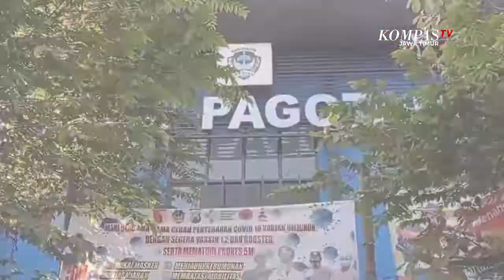Harga Cabai Rawit Kembali Naik di Madiun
Madiun, KompasTV Jawa Timur - Cabai jenis rawit di Kabupaten Madiun terus mengalami kenaikan harga. Rabu pagi, harga cabai rawit telah tembus harga 100 Ribu Rupiah per kilogram. Sementara, cabai jenis lain kini juga ikut mangalami kenaikan harga dari sebelumnya.

Harga cabai rawit di Kabupaten Madiun, Jawa timur, terus merangkak naik. Salah satunya terjadi di Pasar Pagotan, Kecamatan Geger. Sejak dua hari ini harga cabai rawit telah tembus harga 100 Ribu Rupiah perkilogramnya.

Sebelumnya pada 2 hari lalu , harga cabai rawit masih berada di harga 85 Ribu Rupiah perkilogram. Kenaikan harga cabai ini ditengarai karena adanya gagal panen akibat cuaca yang tidak menentu di sejumlah daerah penghasil cabai rawit. Sehingga, stok cabai dari petani semakin berkurang.

Selain cabai rawit, cabai jenis lain juga mengalami kenaikan harga. Cabai merah besar dan merah tampar yang sebelumya di harga 65 hingga 70 Ribu Rupiah perkilogram, kini menjadi 75 Ribu Rupiah perkilogramnya. Sementara, cabai hijau besar semula 20 Ribu kini menjadi 24 Ribu Rupiah perkilogram.

Baca Juga Aksi Emak-Emak Sindikat Maling Toko Terekam CCTV di Probolinggo di

Mahalnya harga cabai pun memunculkan keluhan warga. Meski mahal, mereka tetap membeli karena cabai menjadi kebutuhan setiap hari mereka. Namun tak sedikit konsumen kini juga beralih ke cabai kering. Selain rasanya yang lebih pedas, isi perkilogramnya juga lebih banyak.

Besar harapan warga , harga komoditas kebutuhan pokok akan kembali normal seperti sebelumnya.